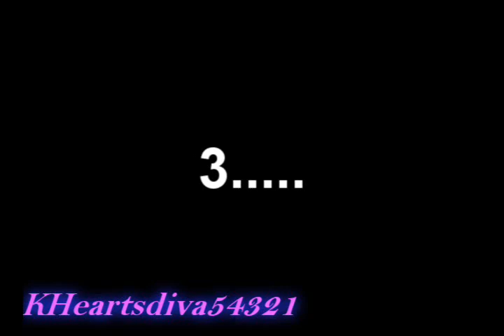Kingdom Hearts ~ Pass That Dutch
Edit [29/09/2012]: Thanks for over 7000 views people, considering this is a shitty video, I was playing with effects at the time since I only just got vegas! This is dedicated to Riku, Kairi and Larxene! (Pretty random yeah?)
Characters: Riku, Kairi and Larxene
Song: Pass The Dutch by Missy Elliot
Made With: Sony Vegas 7